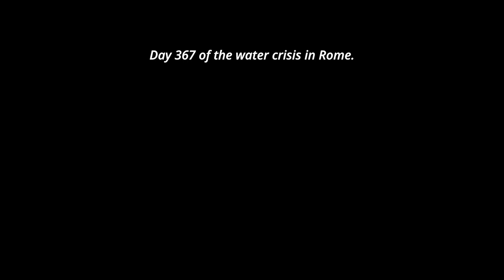Siccità (Dry) Trailer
An imagined three-year drought serves as the point of departure for the latest by Paolo Virzì, a satirical ensemble drama that features a top-notch cast and a clever way with social critique. Set in Rome, Dry follows a constellation of self-absorbed characters as the drought and subsequent water shortage take their toll on the city’s population, exacerbating socioeconomic tensions and perhaps suggesting the imminent end of days. Virzì slyly observes these sometimes likable, sometimes repellent people as their paths cross amid the semi-apocalyptic circumstances, ultimately arriving at a wryly ironic film about the post-Covid world and the vanity of humans in the face of global catastrophe.